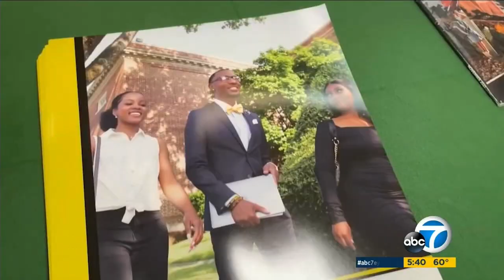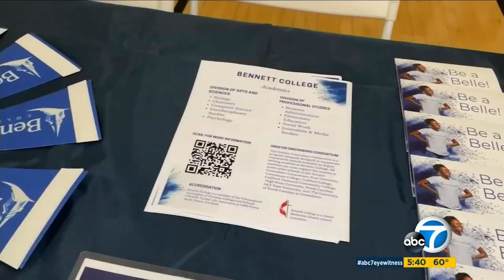ABC Covers Lynwood Unified's HBCU Caravan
ABC visited Lynwood Unified for the annual HBCU Caravan where students received 521 on-the-spot acceptances and $10,384,480 in scholarships!